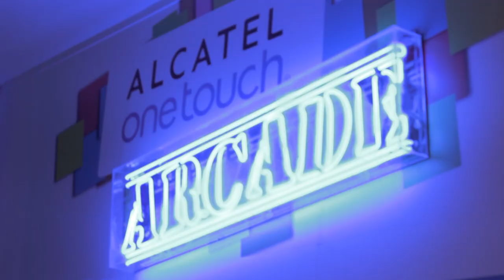CPMX5 - LLegada de campuseros_Martes 24 de Junio 2014